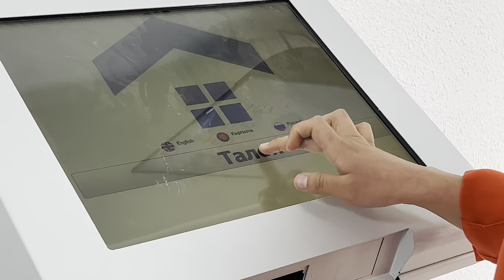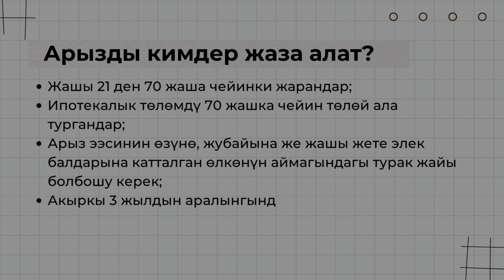Мамлекеттик ипотека: Арыз жазардын алдында эмнедерди билүү керек? НЕГИЗГИ КАТАЧЫЛЫКТАР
Үйдүн жалпы баасынын жарымын алдын ала төлөп,  калганын 15 жыл аралыгында төлөй турган жеңилдетилген шартта насыяга үй алуу мүмкүнчүлүгү мурда мамлекеттин бюджетинен айлык алгандар үчүн гана жеткиликтүү болсо, эми жарандардын бардык бөлүгүндө бар. Алар жеке ишкер же мигрант болобу,  МИКтен өзүнүн социалдык абалына жараша 4 же 8% менен насыяга үй ала алышат.

Арызды кимдер жаза алат?
Жашы 21 ден 70 жаша чейинки жарандар.
Ипотекалык төлөмдү 70 жашка чейин төлөй ала тургандар;
Арыз ээсинин өзүндө, жубайында же жашы жете элек балдарына катталган өлкөнүн аймагындагы турак жайы жок болушу керек;
Акыркы үч жылдын аралынгында кыймылсыз мүлккө байланыштуу документтердин жоктугу жана арыз ээсинин төлө жөндөмдүүлүгү каралат.
Өлкө боюнча МИК  22 миң батирдин курулушун пландан, алардын 7 миңи Бишкекте курулуп жатканын МИКтин басма сөз кызматынын башчысы билдирди.